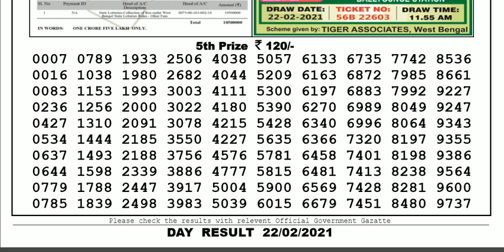Lottery Sambad Lottery Live 04.00pm 22.02.21 Nagaland State Lottery Result gdn